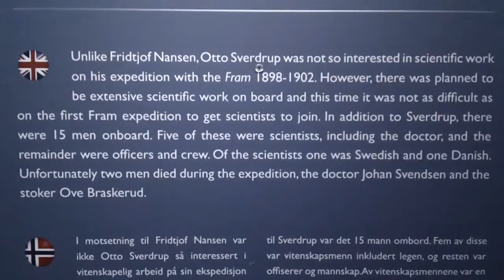MAH03373 ok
Description